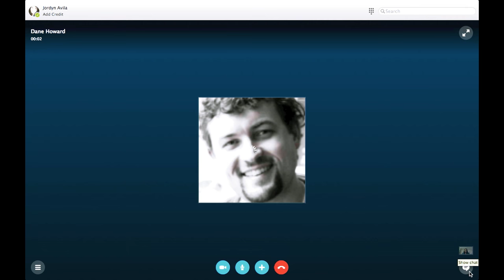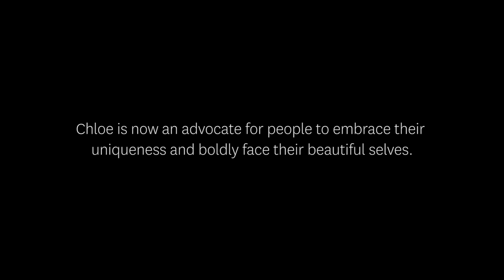Chloe Howard: I Am Not Invisible // Omaze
Last year the winners from our campaign with (RED), Chloe and Dane, met Bono backstage. This incredible experience turned out to have more meaning than we could have ever imagined. Check out our first ever documentary, featuring Chloe's story and the transformative experience she had with one of her heroes.

Director: Erin Li

Producers: Aaron Godfred, Brent Pritchett

Producer: Erin Li

Executive Producers: Matt Pohlson, Ryan Cummins

Cinematographer: Lucas Lee Graham
Editor: Susumu Kimura
Additional Editing: Cody Holland

Production Coordinator: Eric Jaffe
Post Production Coordinator: Robbie Stern
Colorist: Brennan Barsell
Sound Mixer: Alison Ho

About Omaze: Founded by Matt Pohlson and Ryan Cummins, Omaze is an online cause marketplace that is revolutionizing the philanthropic space by giving people the chance to win once-in-a-lifetime experiences that also support social missions. Omaze offers its community of donors transformative experiences, remarkable causes and compelling content.